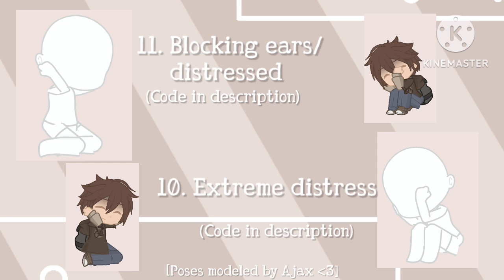10+ More [Sitting] Pose Codes for Gacha Life 2 || •SEER•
☆ Pose Codes ☆

(Copy & Paste)

*1. [Knee up] Leaning on hand: 1|1|14|-1|3|195|-22|-16|0|0|20|20|20|1|57|350|20|20|13|51|152|20|20|0|55|358|20|20|-2|57|333|-20|20|-7|63|262|20|20|-10|54|227|20|20|35|28|277|21|20|24|0|328|20|19|4|58|8|-4|57|6|20|20|0|0|0|0|0|0|0|0|0|0|5|0|0|0|0|0|0|0|0|0*

*3. Legs Outstretched: 1|1|14|-1|3|195|-22|-14|0|0|348|20|20|-9|64|350|20|20|-5|58|291|20|18|-10|61|358|20|20|-10|57|352|-20|20|2|63|263|20|20|-10|56|264|20|20|43|30|279|21|20|35|24|280|20|19|-14|60|351|-4|57|340|20|20|0|0|0|0|0|0|0|0|0|0|5|0|0|0|0|0|0|0|0|0*

*4. Leaning backward: 2|1|14|-1|3|222|20|-20|0|0|20|20|20|-27|40|37|20|-20|4|20|105|20|20|-9|66|289|20|-20|-9|62|33|-20|-20|-4|62|264|20|20|-9|54|231|20|20|38|29|272|21|20|23|2|318|20|19|-11|59|343|-5|57|345|20|20|0|0|0|0|0|0|0|0|0|0|5|0|0|0|0|0|0|0|0|0*

*5. [Knees] Sitting politely: 2|1|14|0|0|358|17|20|0|0|20|-20|20|15|44|295|20|20|-1|40|344|16|17|-4|42|321|20|20|-3|41|357|-20|20|-3|42|306|20|20|-13|39|305|20|20|31|31|84|21|20|23|29|82|20|19|2|42|359|-4|41|3|20|20|0|0|0|0|0|0|0|0|0|0|5|0|0|0|0|0|0|0|0|0*

*6. [Knees] Waving/raising hand: 2|1|14|0|0|349|20|20|1|0|57|-20|20|10|43|293|20|20|13|13|77|20|-18|-3|41|335|20|20|-3|47|231|20|20|-3|42|306|20|20|-13|39|305|20|20|31|31|84|21|20|23|29|82|20|19|3|44|353|-4|41|3|20|20|0|0|0|0|0|0|0|0|0|0|5|0|0|0|0|0|0|0|0|0*

*9. Crossed arms/Hugging self: 2|1|14|0|0|349|17|15|1|0|22|-20|20|10|43|250|23|18|2|41|62|20|18|-3|41|335|20|20|-2|42|353|-20|20|-3|42|306|20|20|-13|39|305|20|20|31|31|84|21|20|23|29|82|20|19|4|44|6|-4|41|3|20|20|0|0|0|0|0|0|0|0|0|0|5|0|0|0|0|0|0|0|0|0*

*10. One knee up: 2|14|14|0|1|3|17|20|0|0|356|20|15|-13|44|256|20|20|7|47|200|21|-15|-2|50|23|20|20|-1|52|343|-20|20|-11|56|211|20|20|-18|51|272|20|20|15|-5|162|-20|-20|28|23|79|20|20|-1|51|355|-5|51|3|20|20|0|0|0|0|0|0|0|0|0|0|5|0|0|0|0|0|0|0|0|0*

*11. Blocking ears/distressed: 1|14|14|0|0|349|20|20|1|-1|57|-20|20|24|16|123|20|20|15|14|36|20|-18|-6|47|209|24|10|-1|47|233|20|20|-3|42|306|20|20|-13|39|305|20|20|31|31|84|21|20|23|29|82|20|19|4|46|18|-4|41|7|20|20|0|0|0|0|0|0|0|0|0|0|5|0|0|0|0|0|0|0|0|0*

*12. Extreme distress: 3|14|1|0|0|337|20|20|-1|0|328|20|20|43|42|173|22|20|-2|50|220|19|23|4|58|269|22|20|-1|71|299|-20|20|-10|58|235|21|20|-21|57|232|20|20|21|2|348|21|19|13|3|355|20|18|8|65|34|-4|57|25|20|20|0|0|11|-1|0|0|0|0|-2|-1|5|0|0|0|5|0|1|-2|0|0*

☆ Alternative Codes ☆

(These are character export codes which will import the blank characters with the poses)

*1. [Knee up] Leaning on hand: HC7HEQGYZ*

*2. [Cross-legged] Leaning on hand: L5FRM4GVN*

*3. Legs Outstretched: 1ZAM9T7JU*

*4. Leaning backward: SPZRA62OS*

*5. [Knees] Sitting politely: O6SF8OYBP*

*6. [Knees] Waving/raising hand: BMIZLV3O5*

*7. Cross-legged, knees up: D44DFLCUS*

*8. Cross-legged, knees up {Variant}: XW2ZIR6PT*

*9. Crossed arms/Hugging self: 2LV328GY4*

*10. One knee up: QGNC34QK4*

*11. Blocking ears/distressed: 57T4PLJGF*

*12. Extreme distress: 2ZWS72SVB*